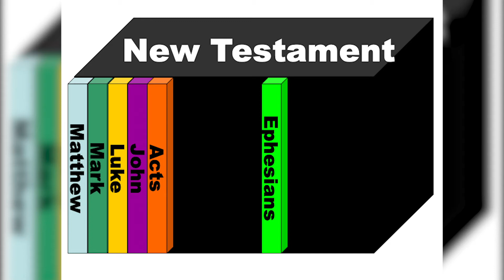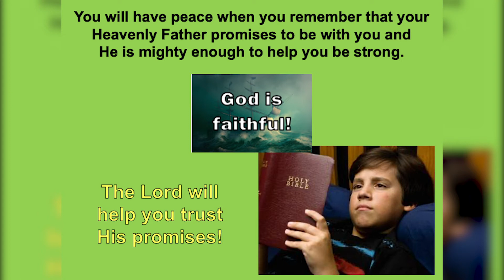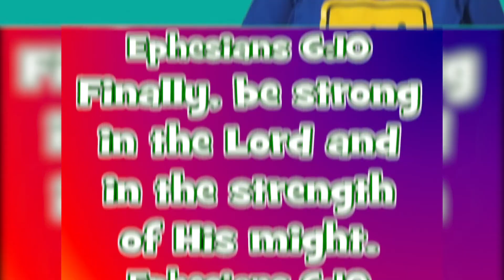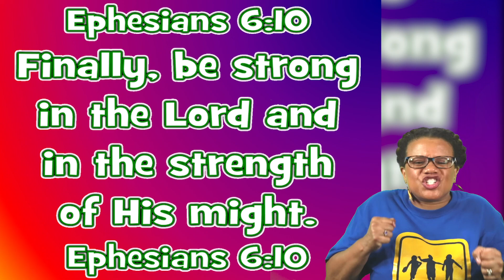Paul Memory Verse 4